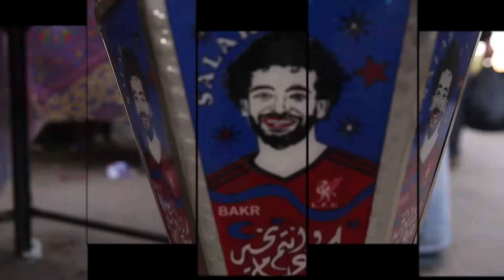خاص| لا أعلم.. برنامج على مصراوي في رمضان